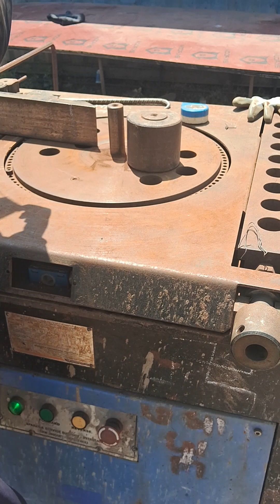sariya bending machine